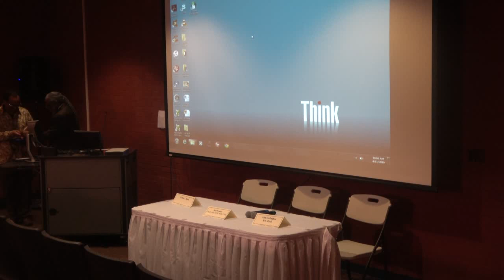Ethics of Reconciliations (Dr. Noel Erskine and Dr. Ann Gallagher)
Keynote Presenter
Noel Erskine, Ph.D., MPh, STM, MTh, DIPL

Responder
Ann Gallagher, RN, Ph.D.

Moderator
Sydnei A. Head